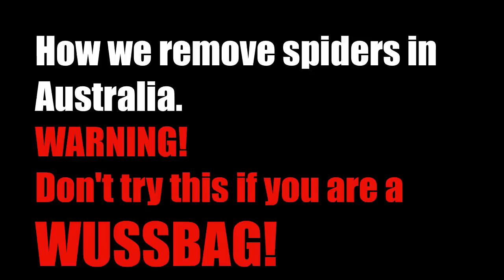How I Deal With Big Australian Spiders In My Bedroom